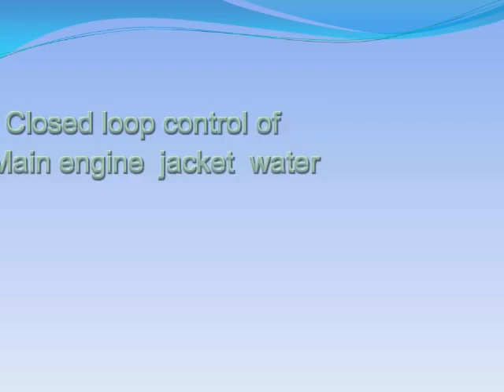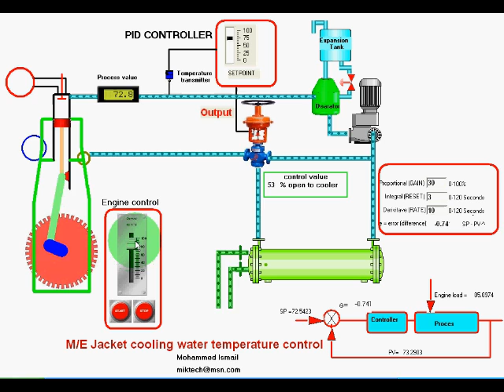Closed loop control Main engine jacket cooling system